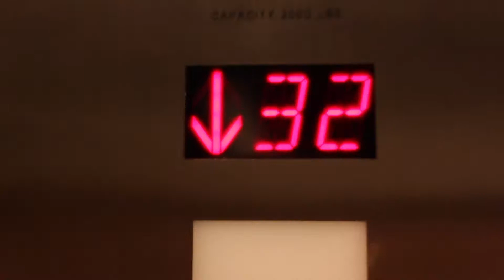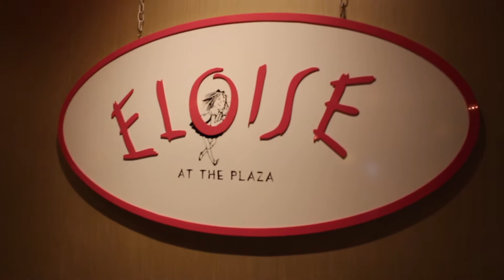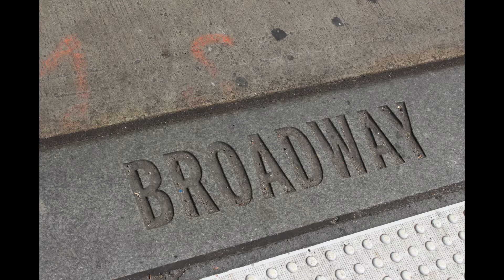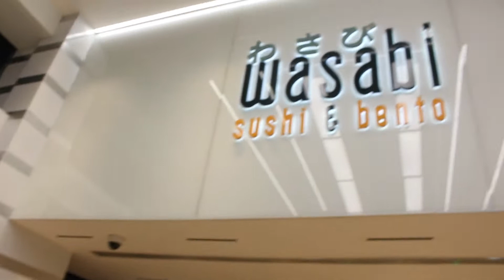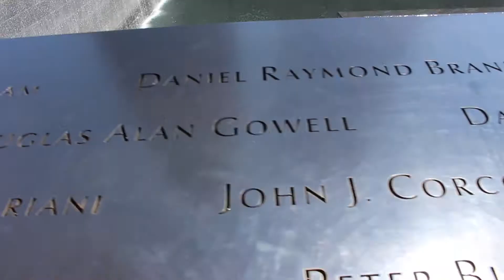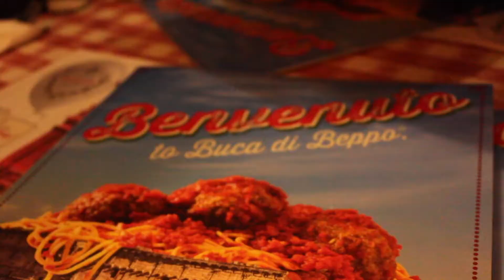New York City Summer 2017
I FINALLY FINISHED IT! I have been working on this video for weeks! Between packing for college, goodbyes, and work I could not be more excited to share my NYC adventure with you!!! For this vlog I tried something different by voicing over all my footage, like I'm telling the story to someone. So if you don't like it well, IDC! HA!

Anyways, so my family drove up to Manhattan at the end of July into the beginning of August and explored the streets of the city for four days. I am beyond grateful for the opportunities I got to experience. It truly was a trip I will never forget! NYC you captured my heart! I will return as soon as I have the chance!

Shoutout to my close friend who lives there now! I'm super proud of her and she is gonna be a Fashion Manager QUEEN! Love and miss you! Enjoy yourself!

ImaginatorsProductions2017
Song: Story by XAD
Renato Carosone -- Tu vuò fa' l'americano